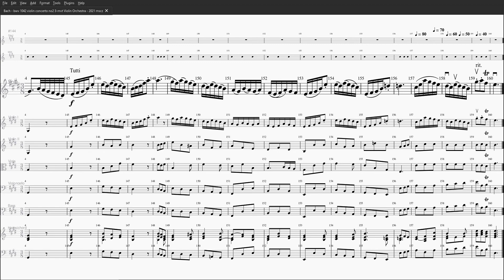[SLOW PRACTICE] Bach BWV 1042 violin concerto mvt-3 Violin Solo with Orchestra.